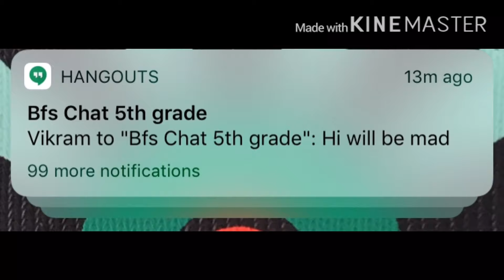Don’t join group chats.